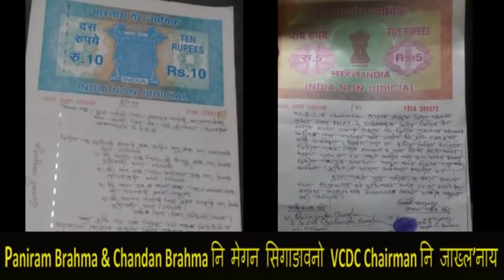BPF नि जाखल'नाय - Bodoland Tiger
Bodoland Tiger YouTube channel